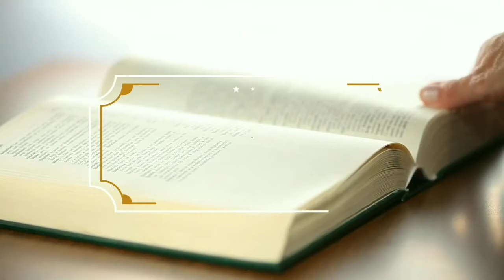LIÇÃO 04 21/07/2021 -QUARTA-FEIRA